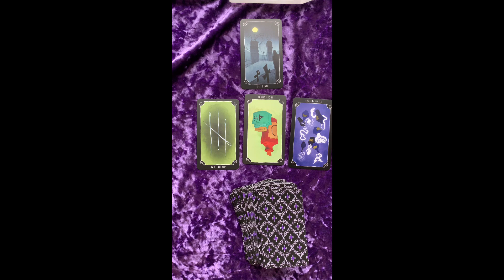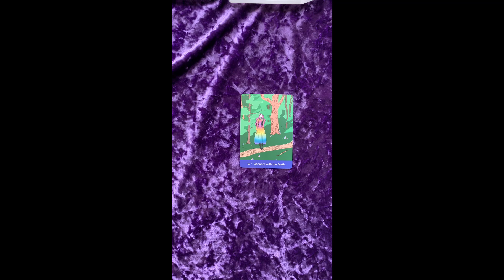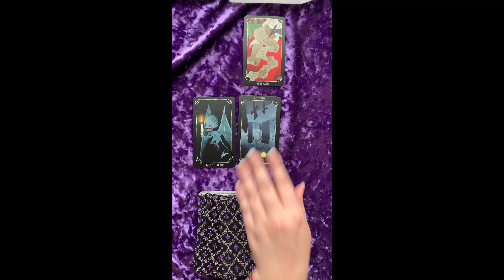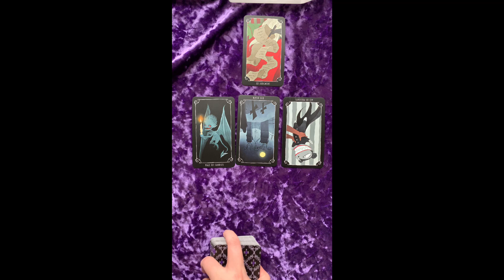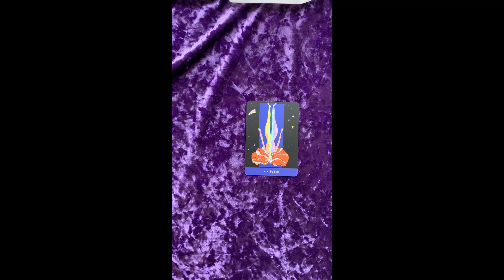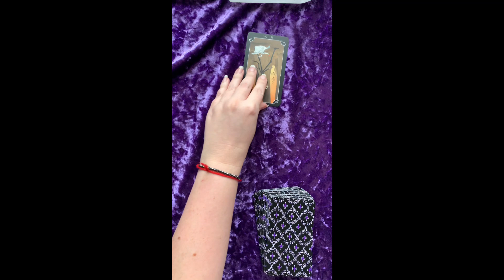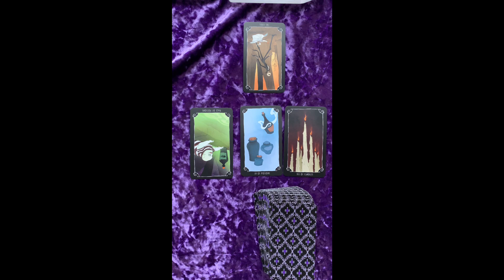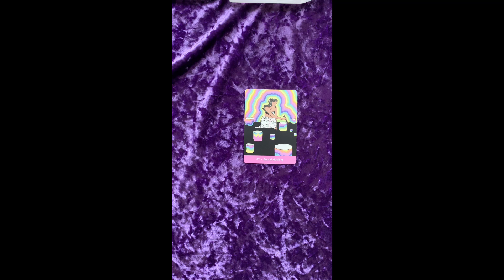December Fire Sign General Tarot Card Reading: Aries, Leo & Sagittarius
December reading for Aries, Leo & Sagittarius.

Aries: 1:32
Leo: 7:26
Sagittarius: 12:24